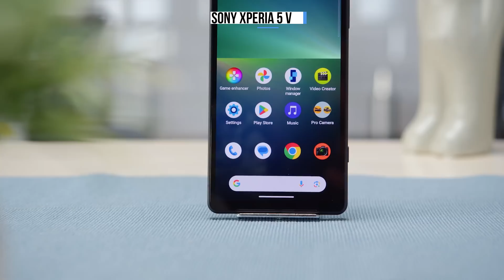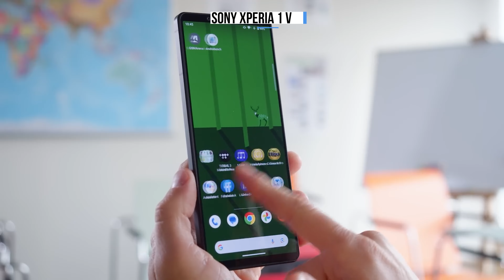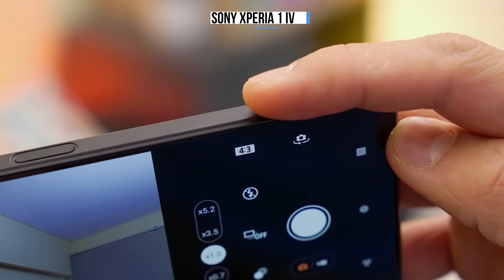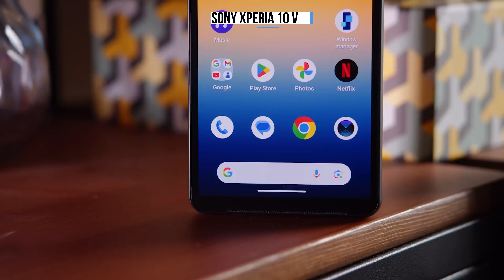Возвращение SONY ERICSOON - Рвёт любой iPhone, Xiaomi и Samsung!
В мире технологий Sony всегда была особенной компанией. Она не просто создавала устройства, а творила легенды.
Помните 2003 год? Тогда на рынок ворвался Sony Ericsson T610. Это был настоящий прорыв
Представьте себе: цветной дисплей, встроенная камера, поддержка Bluetooth. По тем временам это было что-то невероятное! T610 стал настоящим хитом, заставив понервничать даже таких гигантов, как Nokia и Motorola.
Но настоящая революция произошла в 2005 году с выходом Sony Ericsson K750i. Этот телефон был просто везде
! Казалось, его купил каждый второй человек на планете. И неудивительно – K750i был настоящим шедевром. Камера на 2 мегапикселя делала такие снимки, что даже сейчас они выглядят весьма неплохо. А еще он поддерживал 3D-Java игры.
Но Sony не остановилась на достигнутом. В том же году вышел W800 Walkman – телефон для настоящих меломанов.
Он взял все лучшее от K750i и добавил крутой музыкальный плеер. Это был настоящий прорыв!
К сожалению, золотой век Sony Ericsson продлился недолго. В 2007 году Apple выпустила свой первый iPhone, и мир изменился. Sony не смогла быстро адаптироваться к новым реалиям и начала терять позиции.
Но знаете что? Они не сдались! Sony предлагает сегодня достаточно интересные модели И поверьте, им есть чем удивить!

СОТРУДНИЧЕСТВО И РЕКЛАМА:
  / dmitry_wheaten

Дмитрий Пшеничный

Пшеничный Рост